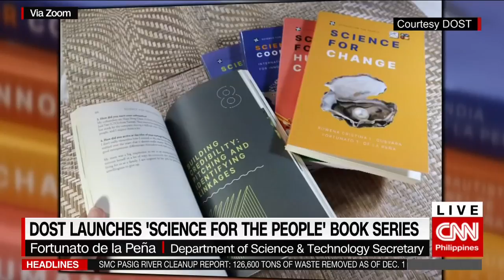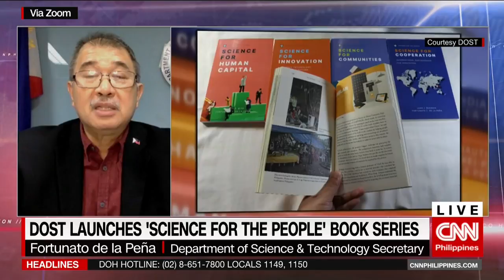DOST launches 'Science for the People' book series | The Final Word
Our next guest wants to do just that in a new book series hoping to spark change through science.

Here to tell us more about this exciting project is DOST Secretary Fortunato de la Peña.